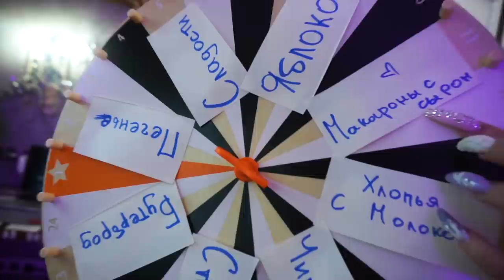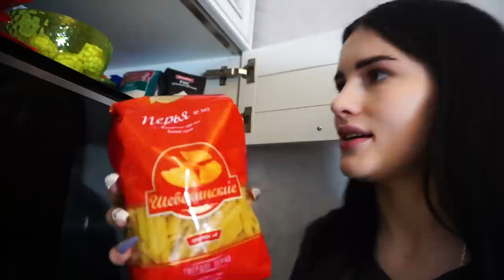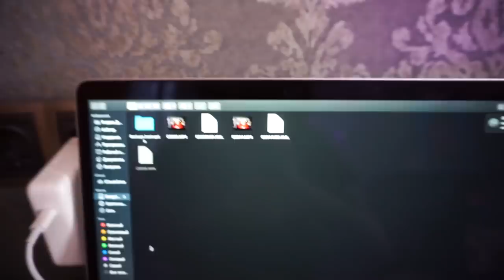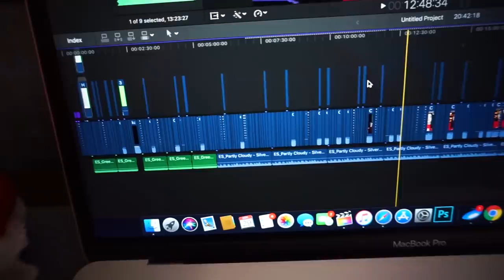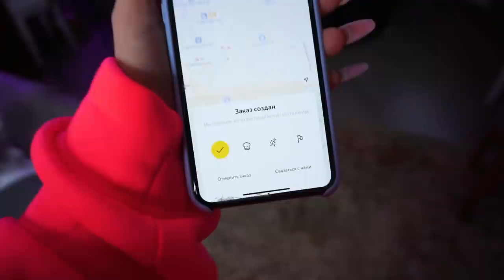КОЛЕСО УДАЧИ УПРАВЛЯЕТ МНОЙ 24 ЧАСА😱 СБРИЛА БРОВЬ!